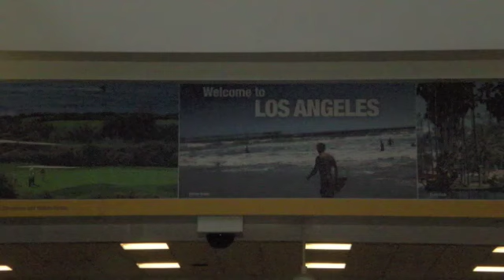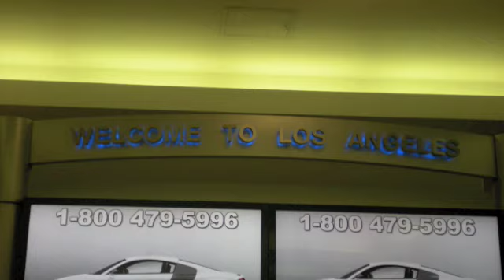Salt Lake city- Phoenix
view from plane, Arizona, hotel
from 6th to 11th december